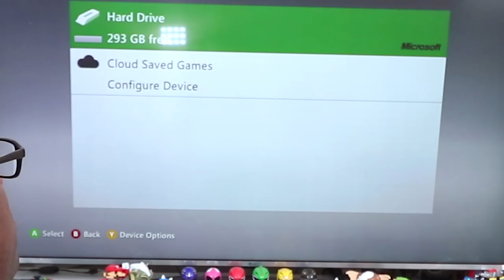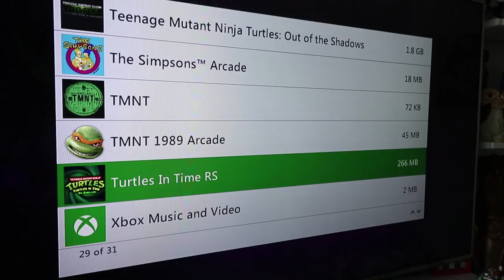Buying an XBOX 360 in 2018... Why? (Retro Unboxing)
Andre Black Nerd Retro Unboxing of a special edition Xbox 360 in 2018 bought from a GameStop. Black Nerd Comedy Unboxing. Black Nerd Unboxing. Xbox 360 Unboxing. Spoiler Alert: It's the Xbox 360 Star Wars Limited Edition Console... except without the Kinect... or the C-3PO controller. Will the Xbox 360 startup? What Xbox 360 games do I own? What Xbox 360 games should I get? What classic video game console should I get next?

Follow Me @BlackNerd and Like Me!

Andre Black Nerd / Black Nerd Comedy is Geek Entertainment, Nerd Culture, and Nostalgia featuring Rants, Reviews, Reactions, Recommendations, and Retro 80s, 90s, and 2000s in the world of Pop Culture, Movies, TV, Cartoons, Gaming, Comics and More.